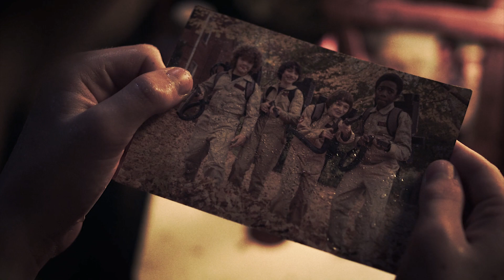Mike & Will [Byler] | baby, don't hurt me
what is love? baby, don't hurt me...

Song: jaymes young - what is love (haddaway cover)
~By ChrisMd